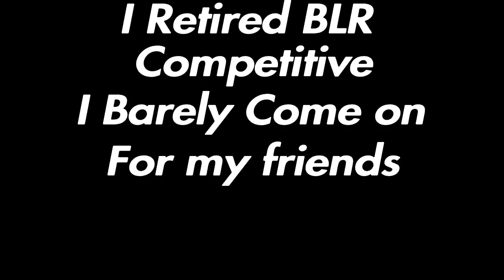Ajith Retires From Competitive BLR!!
Retired BLR competitive :(